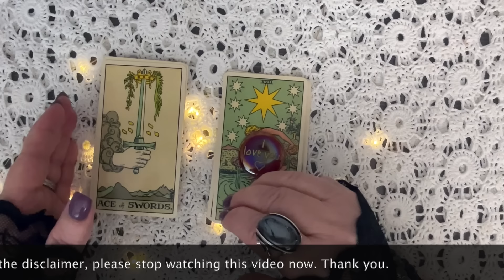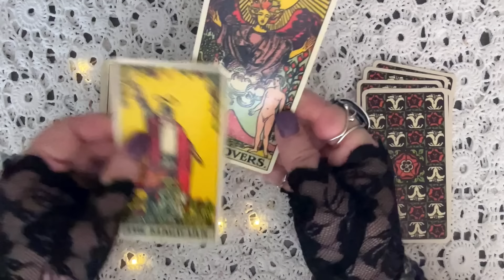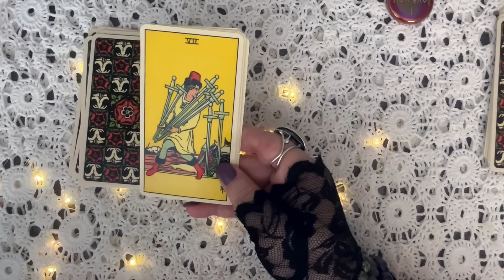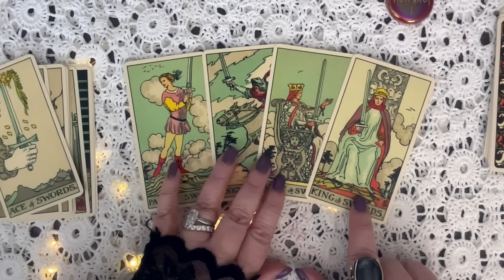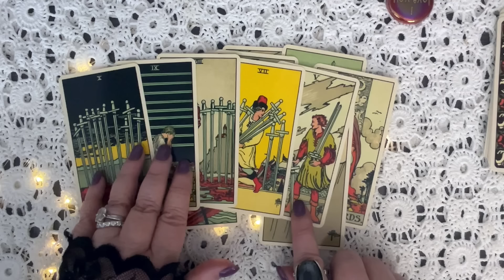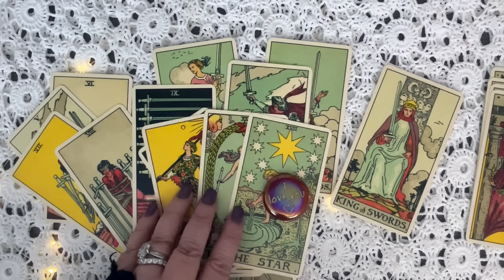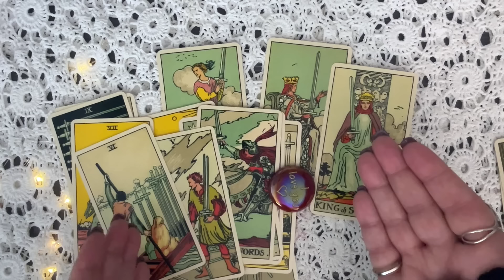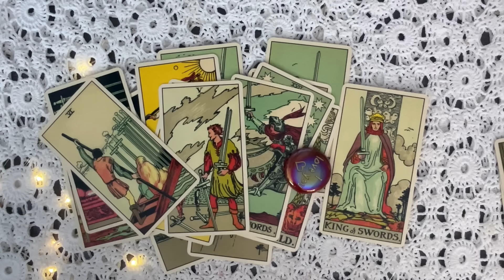PREDICTIONS: THE NEXT 200 AIR YEARS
Mystical Fortunes Amazon Shop

Please note that the tarot readings provided through our YouTube channel ("Video Readings") are intended for entertainment and not as a substitute for professional advice. The Video Readings are based on the interpretation of the tarot cards and are my subjective creation. They should not be taken as fact or absolute truth, and we do not guarantee their accuracy or reliability. You release us from all liability arising from using the Video Readings. We are not responsible for any actions you take or do not take based on the Video Readings. PLEASE DO YOUR OWN RESEARCH AND FORM YOUR OWN OPINIONS.

Full disclosure: To keep the comment section family-friendly,  I block or hide users and delete comments in the comment section if necessary. Just so you know, YouTube also spontaneously deletes some comments on every channel using their censors.